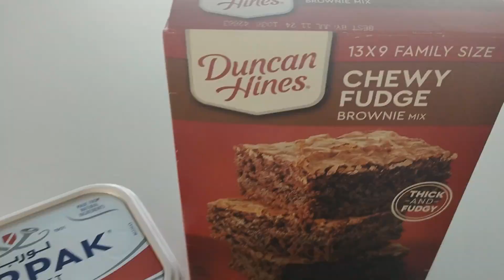Baking time ❤moist chocolate Brownies yummy ❤